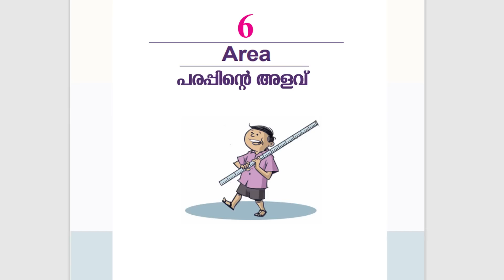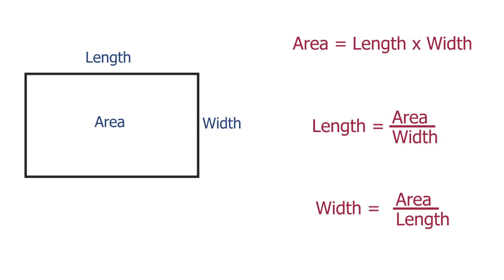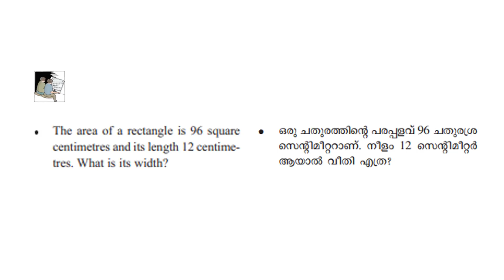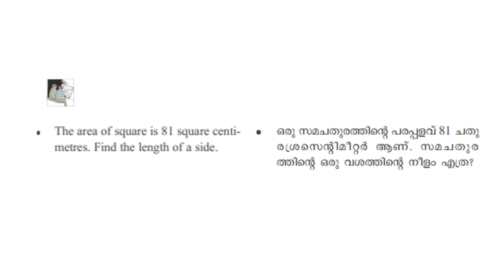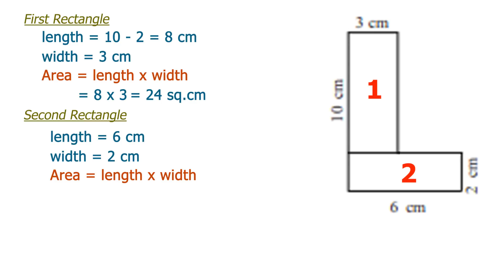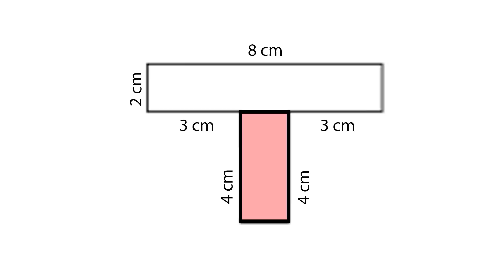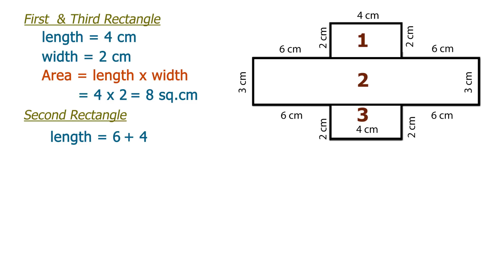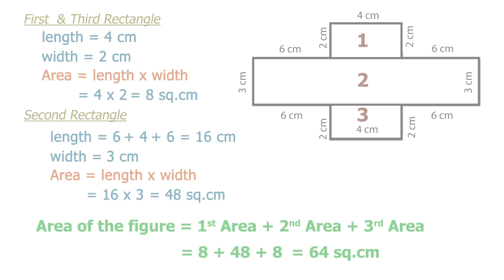Area / പരപ്പളവ് /Part 1 / Class 5 / Text Book Activities Page No. 103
Area / പരപ്പളവ്
Part 1
Class 5
Text Book Activities Page No. 103

* Text Book Activities Page No. 105

Area # TextBookActivities